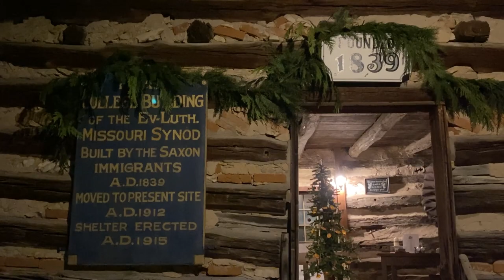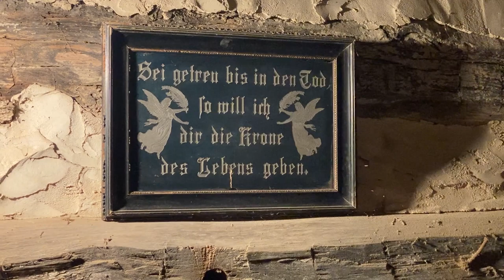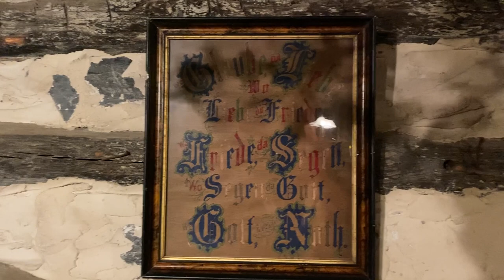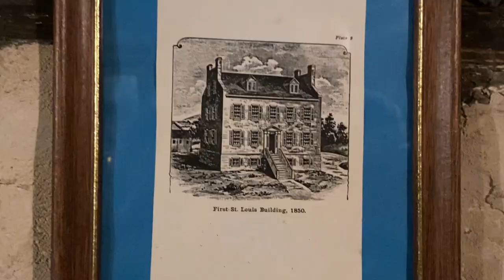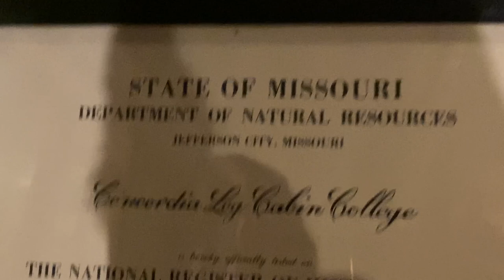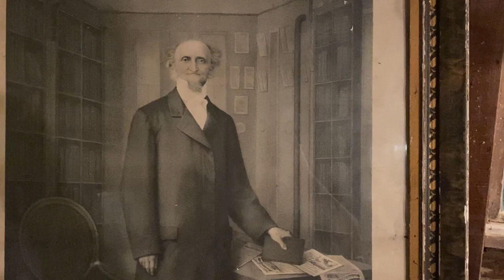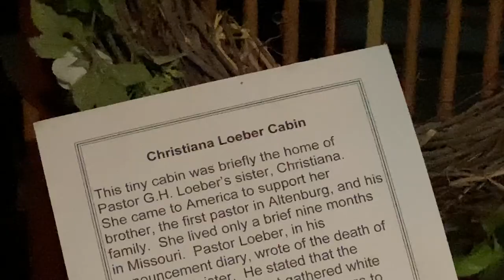Concordia Log Cabin College, Altenburg, December 16, 2022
MORE Concordia Log Cabin College, Altenburg, December 16, 2022